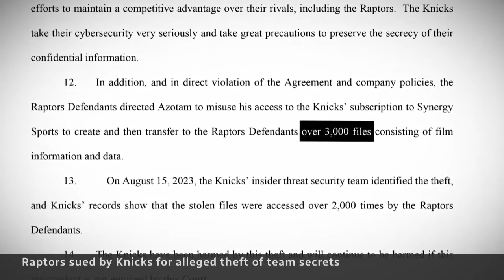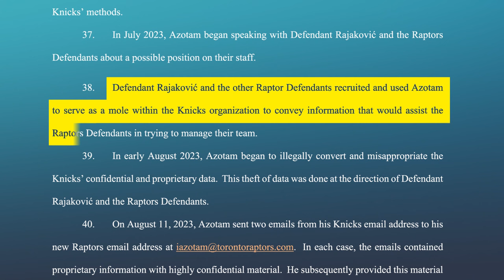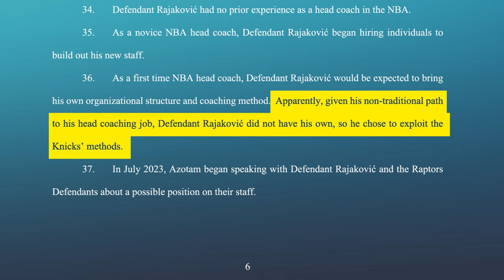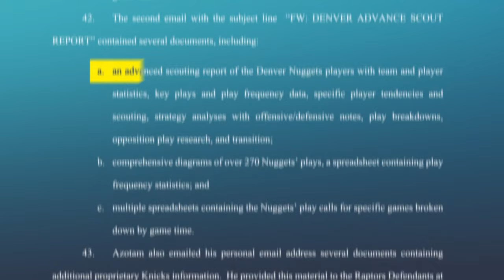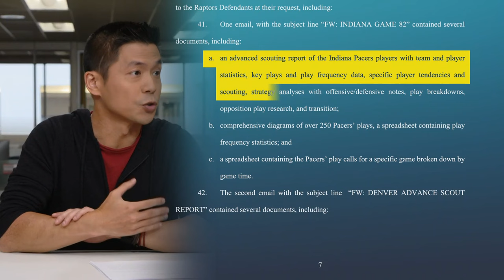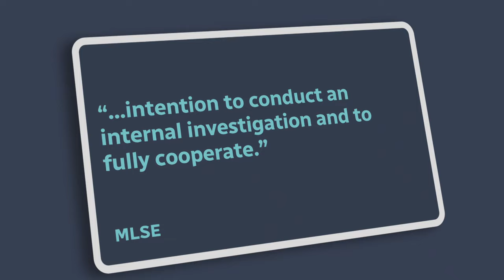'Stolen' NBA secrets: why the Knicks are suing the Raptors | About That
The New York Knicks have filed a lawsuit against the Toronto Raptors, their new head coach and a former Knicks employee, accusing them all of stealing thousands of videos and other scouting secrets. Andrew Chang breaks down the details of the lawsuit and looks at how far a team might go to get a competitive edge.